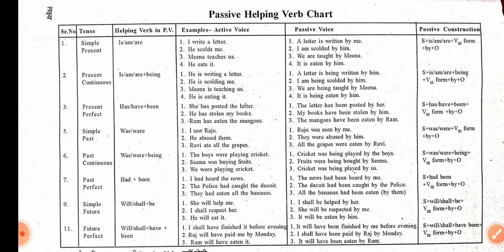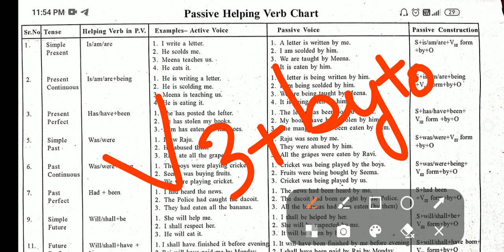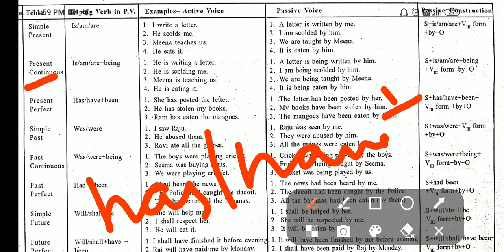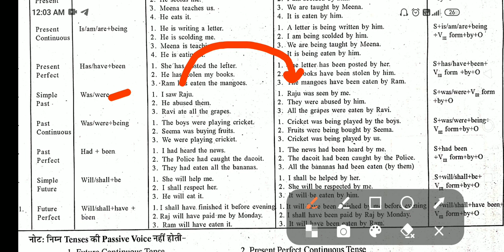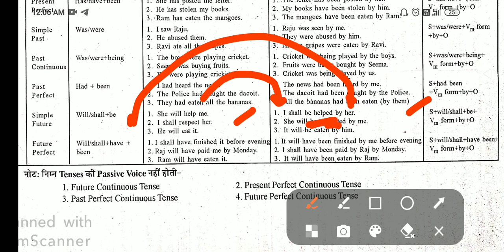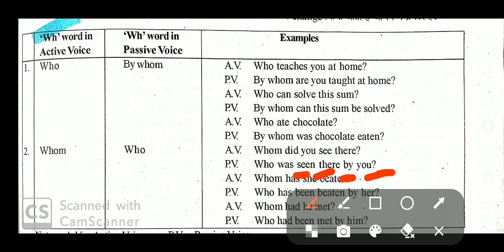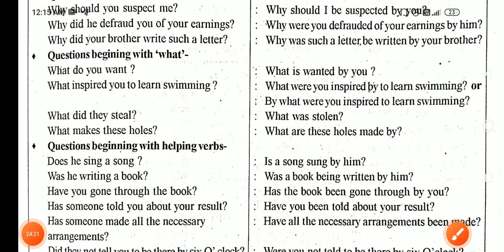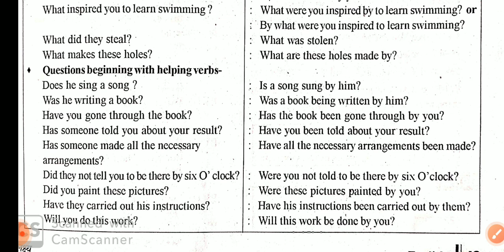Raj. High Court LDC # English || Passive Voice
Raj. High Court LDC # English || Passive Voice ‎@MARUDHARA RAS ACADEMY